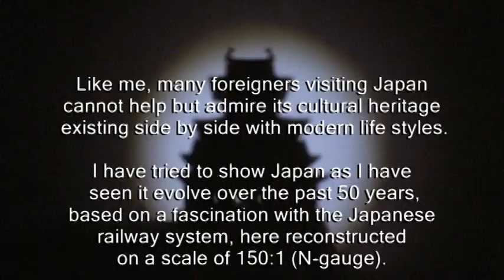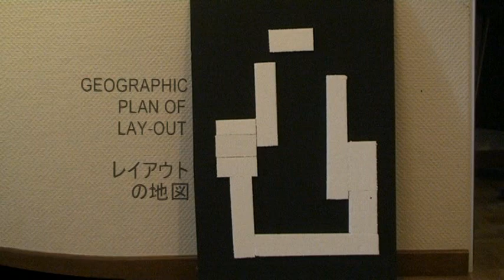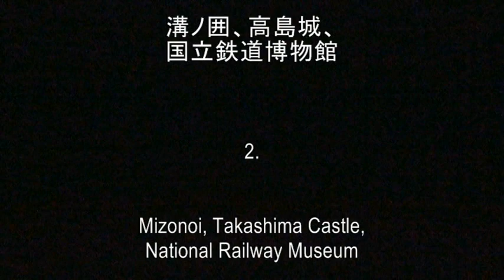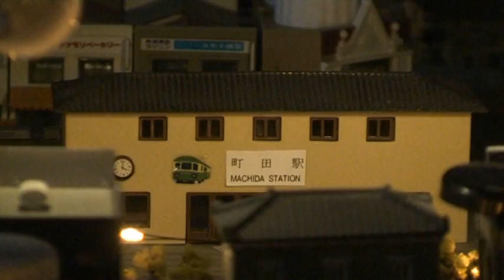Train 5 2020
by René BERSMA